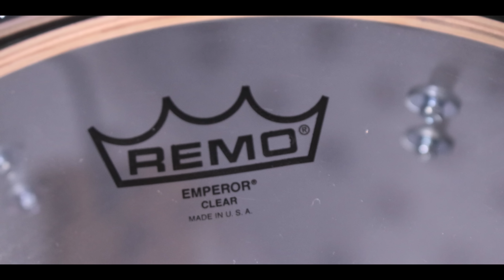Gretsch Renown '57 Bop Shell Pack...Does Vintage Vibes = A Vintage Sound???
@DrummersReview recently spent some time with a special edition Gretsch Renown '57 Bop Shell Pack.

00:46 - Introduction
02:53 - Sound Demo #01
03:32 - Sound Demo #02
03:58 - 12" Rack Tom (Isolated)
04:12 - 14" Floor Tom (Isolated)
04:23 - 18" Bass Drum (Isolated)
04:36 - Thoughts & Conclusions

Be sure to check out our sister-channels (and share with your bandmates!) covering Electric Guitar, Acoustic Guitar, Bass Guitar and Keyboards:

Electric Guitar -   @electricguitarreview6529
Acoustic Guitar -   @AcousticReview
Bass Guitar -   @BassGuitarReview
Keyboards -   @keysreview4075